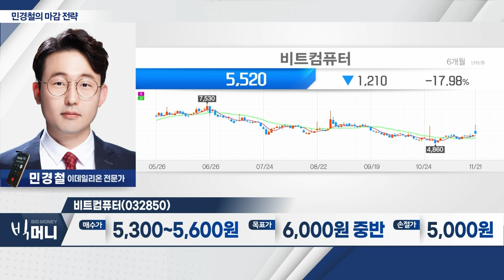비트컴퓨터(032850)... ‘비대면 진료 기준 완화’ 수혜_민경철 마감 전략 (20231121)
- 인공지능‧교육‧비대면 진료 테마 강세
- 코스피 외국인‧기관 매수에 2,510선 회복
- 美 금리 인하 기대감... 국내증시 상승 여부 주목

- 의료정보‧디지털헬스케어‧IT교육사업 영위
- ‘비대면 진료 기준 완화’ 수혜